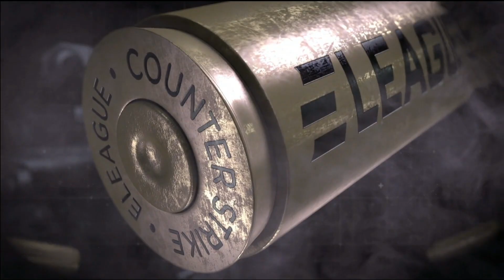SK Gaming vs Team Liquid - ELEAGUE Premier 2017 - map2 - de_overpss [yXo, CrystalMay]